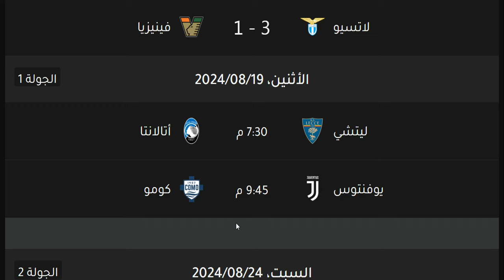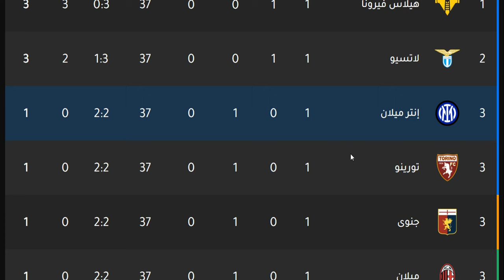ترتيب الدوري الايطالي وترتيب الهدافين الجولة 1 اليوم الاحد 18-8-2024 - نتائج مباريات اليوم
ترتيب الدوري الايطالي وترتيب الهدافين الجولة 1 اليوم السبت 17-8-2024 - نتائج مباريات اليوم
ترتيب الدوري الايطالي وترتيب الهدافين الجولة 1 اليوم الاثنين 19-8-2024 - نتائج مباريات اليوم

ترتيب الدوري الايطالي وترتيب الهدافين الجولة 38 اليوم الاحد 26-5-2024 - نتائج مباريات اليوم
ترتيب الدوري الايطالي وترتيب الهدافين الجولة 38 اليوم السبت 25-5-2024 - نتائج مباريات اليوم
ترتيب الدوري الايطالي وترتيب الهدافين الجولة 38 اليوم الخميس 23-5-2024 - نتائج مباريات اليوم
ترتيب الدوري الايطالي وترتيب الهدافين الجولة 38 اليوم الجمعة 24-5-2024 - نتائج مباريات اليوم

انتر ميلان
ميلان
اتالانتا
يوفنتوس
الفرق المتأهلة الي الدوري الاوروبي
نابولي
لاتسيو
الفريق المتأهل الي دوري المؤتمر الاوروبي
روما

يوفنتوس
جوفنتوس
لاتسيو
لاتزيو
إنترميلان
إنتر ميلان
انترميلان
انتر ميلان
الإنتر
الأنتر
الانتر
أتالانتا
اتالانتا
روما
نابولي
هيلاس فيرونا
بارما
ميلان
الميلان
بولونيا
ساسولو
كالياري
فيورنتينا
اودينيزي
اودينزي
أودينيزي
أودينزي
تورينو
سامبدوريا
جنوي
جنوة
جنوه
كروتوني
سبيزيا
بينفينتو
نابولي